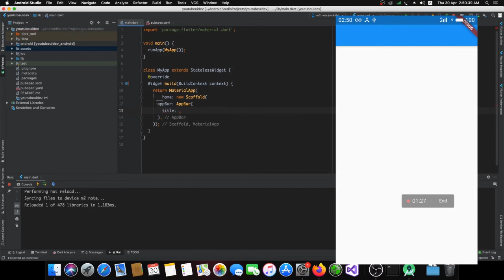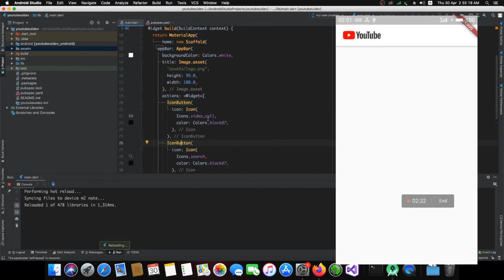flutter : YouTube UI | Part - 1 | Appbar With Logo and Icons | YouTube App UI Development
Fast Development

Paint your app to life in milliseconds with Stateful Hot Reload. Use a rich set of fully-customizable widgets to build native interfaces in minutes.
Expressive and Flexible UI

Quickly ship features with a focus on native end-user experiences. Layered architecture allows for full customization, which results in incredibly fast rendering and expressive and flexible designs.
Native Performance

Flutter’s widgets incorporate all critical platform differences such as scrolling, navigation, icons and fonts, and your Flutter code is compiled to native ARM machine code using Dart's native compilers.